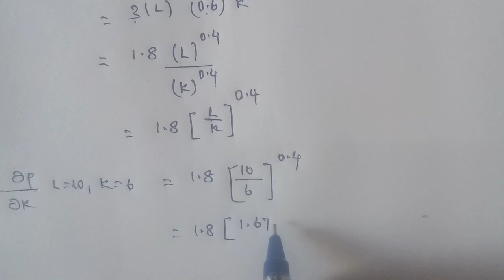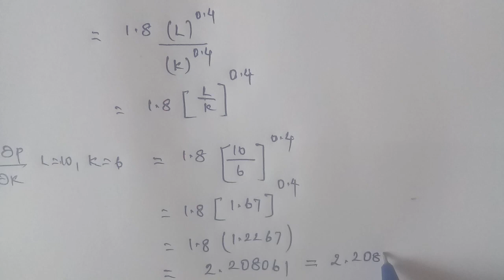Tn 11 Business maths | exercise 6.5 | q. no.4| chapter 6 |state board | gmrrao maths